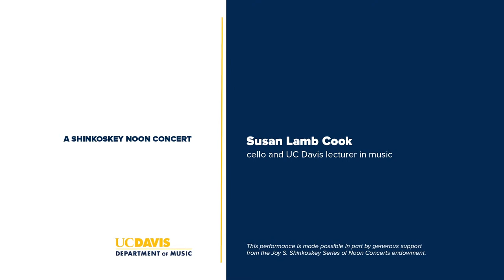Bach Cello Suites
Susan Lamb Cook, cello and UC Davis lecturer in music

00:19 Suite No. 1 in G Major, BWV 1007

14:33 Suite No. 3 in C Major, BWV 1009

31:26 Suite No. 4 in E flat major, BWV 1010

a Shinkoskey Noon Concert